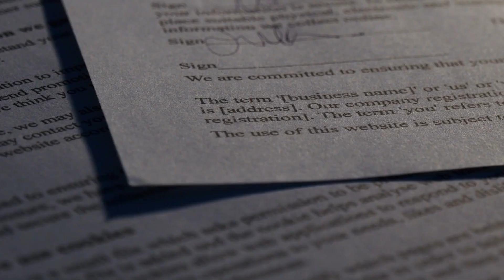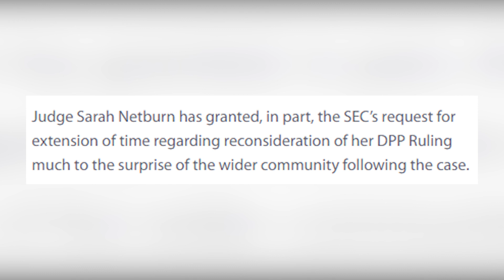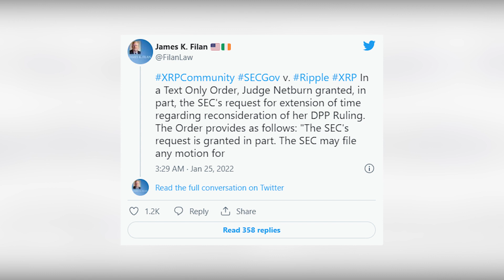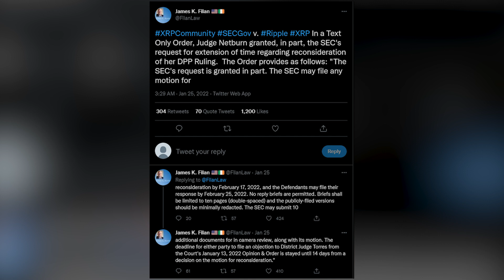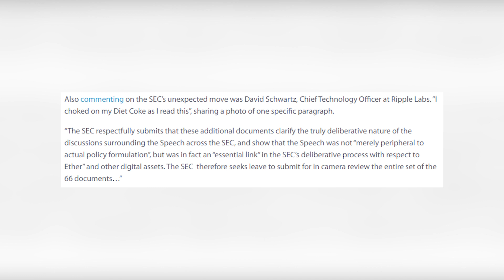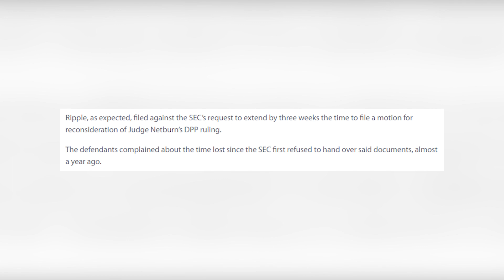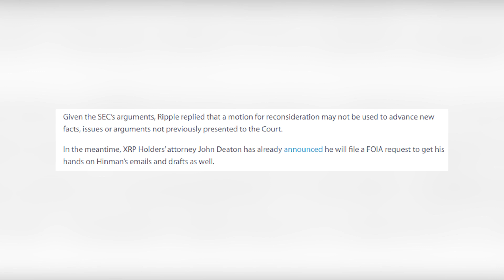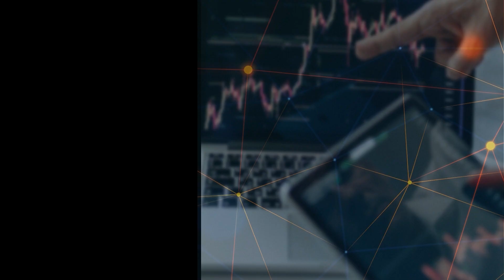XRP RIPPLE: URGENT WARNING To Bill Hinman (SEC) By The Judge!! See What's Next For Ripple! XRP NEWS